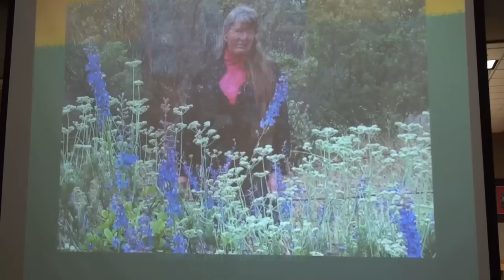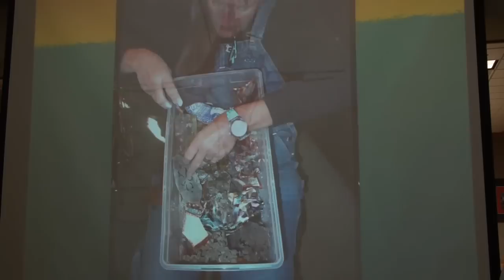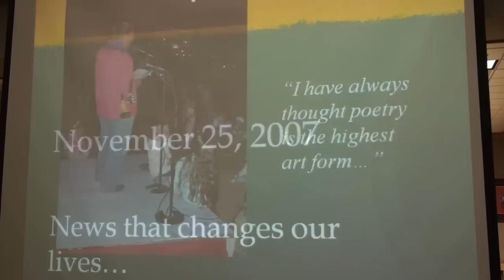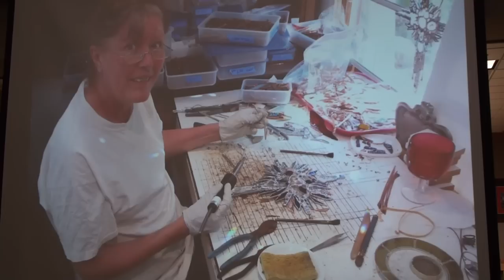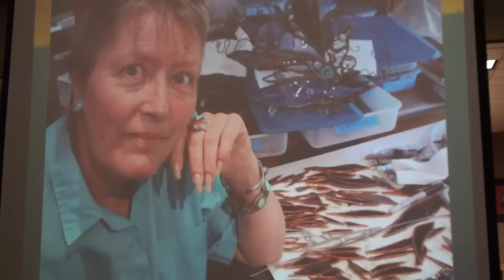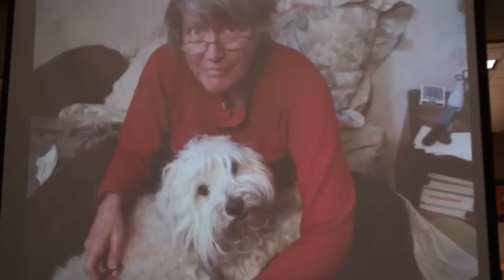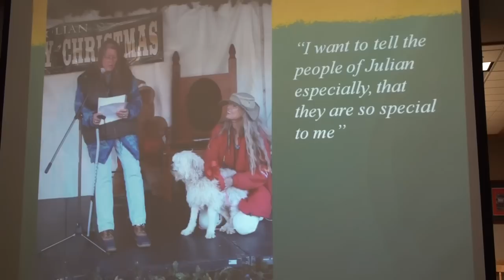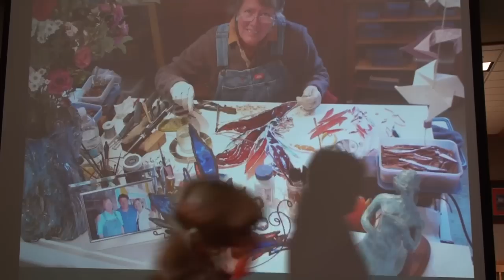Charlotte Mitchell's Celebration of Life, May 26, 2013, Julian Library.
This video was recorded using a camcorder. Unfortunately, the camcorder angle to the screen was off just enough that the colors on the screen were also slightly off in this video. However, it is the spoken word that makes this tribute so precious and powerful. Special thanks to Mary Morgan for, well, everything, and to Mair Rathburn for writing, playing and singing "Through the Glass" on the harp as her special tribute. Thank you also to the nearly 200 people that came to honor Charlotte at her beloved Julian Library.